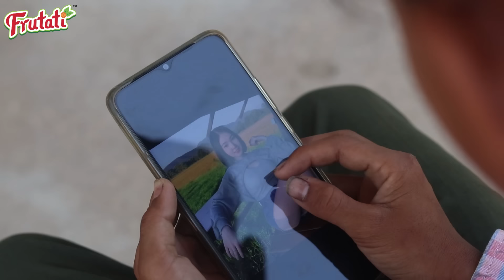កូនពៅចង់បានកាតាបថ្មី ភាគ១៣ ពីចាហួយស្វិត Frutati Comedy 2023 ក្រុម នៃក្តីស្រឡាញ់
យើងខ្មុំសូមអភ័យរាល់កំហុសឆ្គងដោអចេនានៅកាយវិកាត្រង់ណាមិនសមរម្យ
សូមអគុណពុកម៉ែបងប្អូនដែលតែគាំទ្រ៕